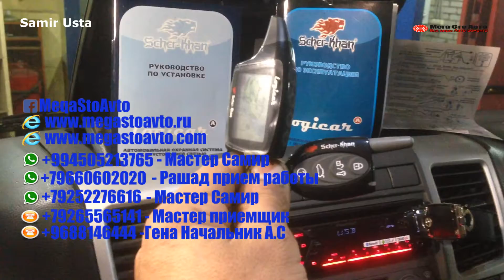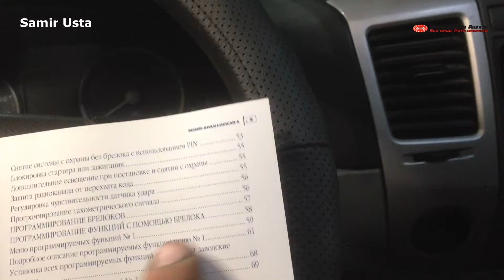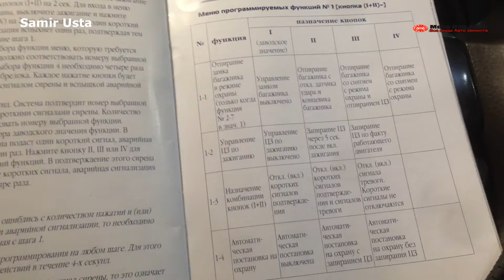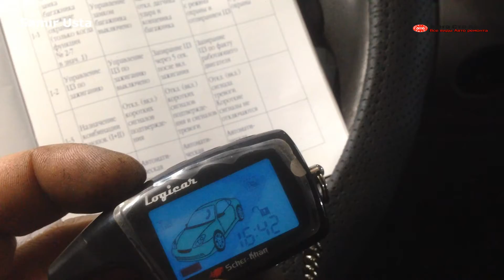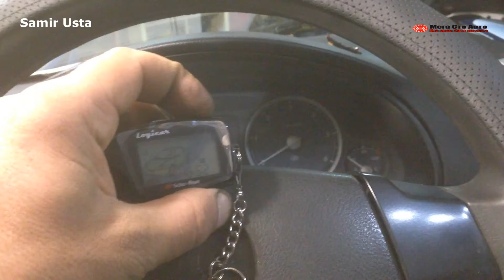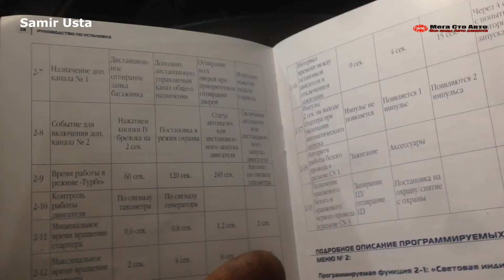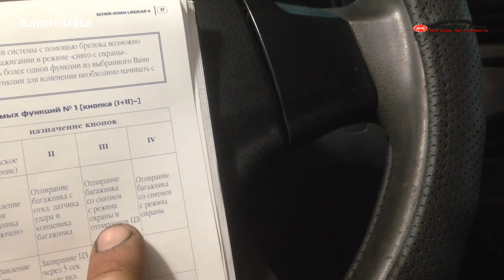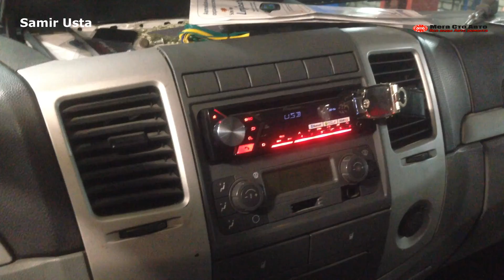Программирование сигнализации scher-khan logicar a автозапуск